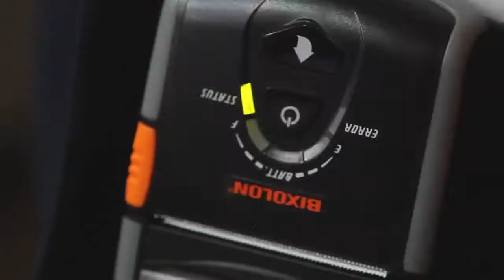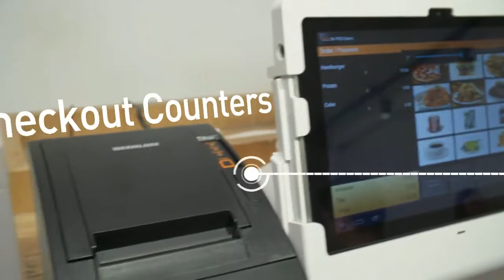Bixolon SPP-R200III - Bemutatása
A Bixolon SPPR200III kedvező áru, felhasználóbarát és könnyen kezelhető hordozható blokknyomtató. A gyártó a nyomtatóba integrált minden olyan funkciót, amire a mobil felhasználóknak a napi tevékenységük folyamán szükségük lehet, így kielégíti a legkülönbözőbb igényeket is, valamint kommunikál szinte minden operációs rendszerrel (iOS, Android, Windows, Linux, stb.) és eszközzel. A Bixolon SPPR200III az éttermi, vendéglátóipari, kereskedelmi alkalmazástól az irodákon keresztül, a logisztikáig számos helyen hasznosítható.